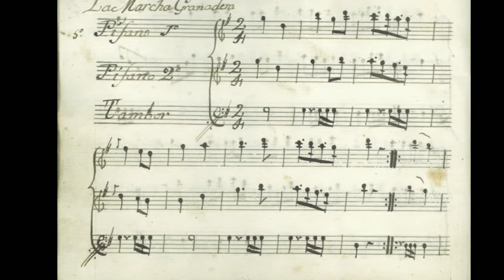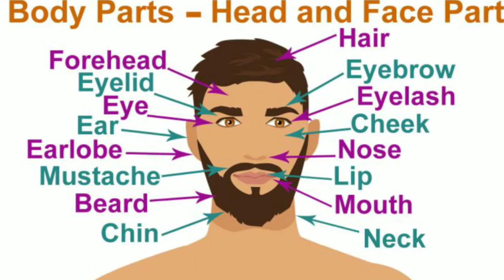10 चौकाने वाले तथ्य । 10 Amazing Facts That You Never Heard.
Ye video aaplogon ke knowledge aur entertainment ko thoda sa badhane ki koshish hai.